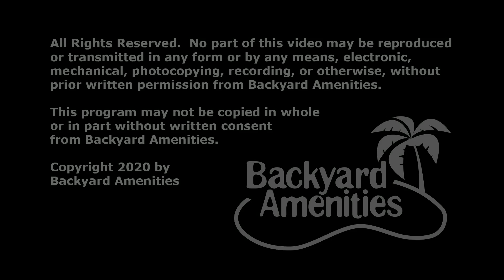Clinton Pool Design by Backyard Amenities